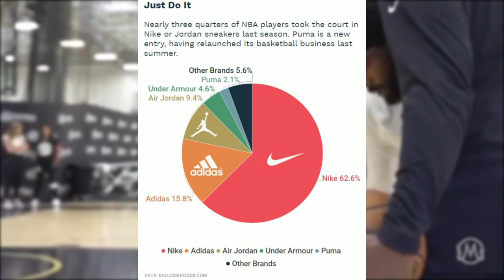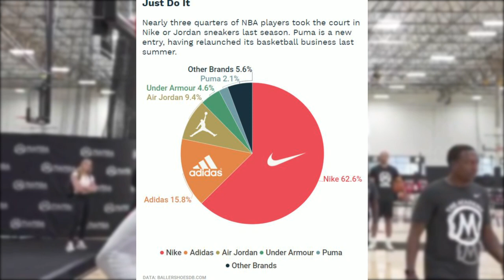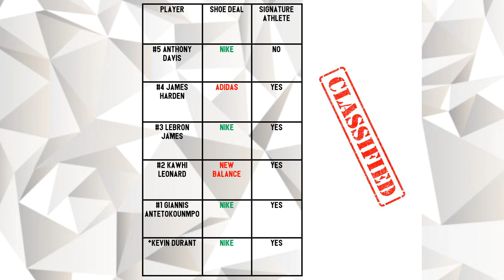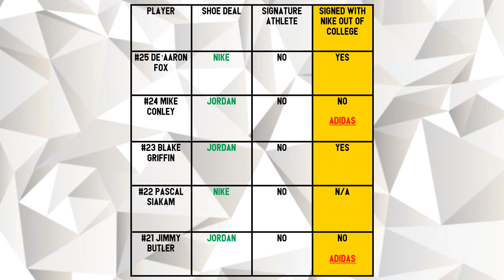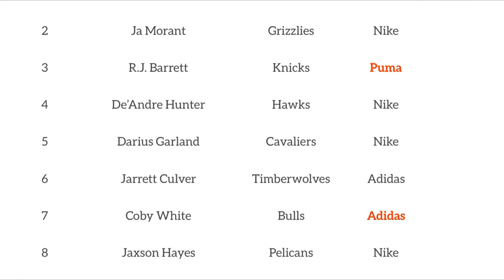Just How Much Does Nike Dominate NBA Basketball?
Topic Tackle- These numbers about Nike Basketball are incredible.